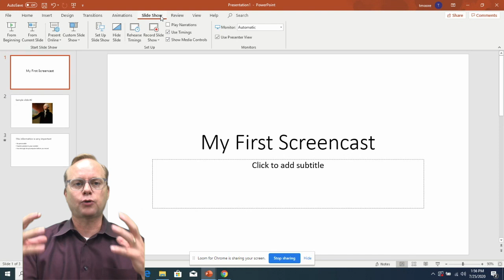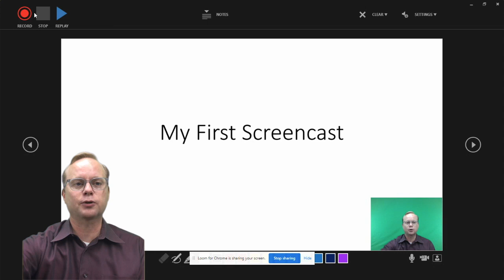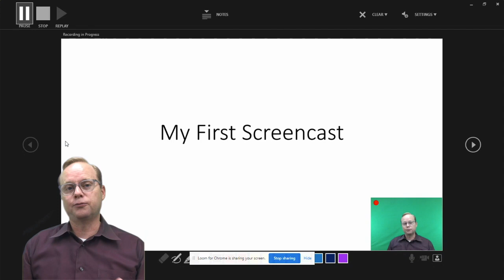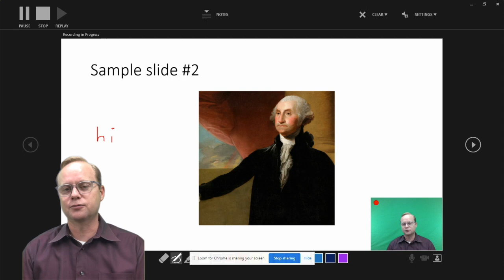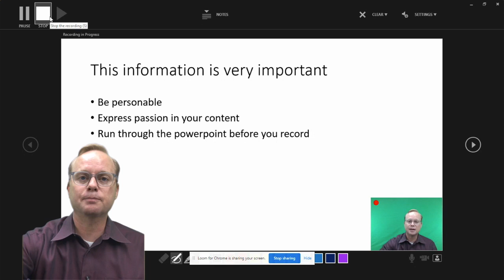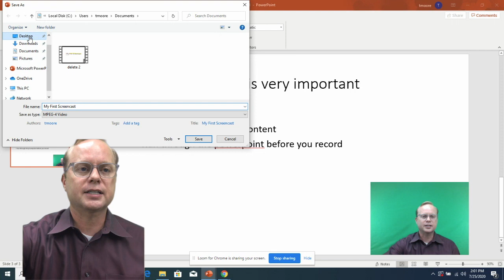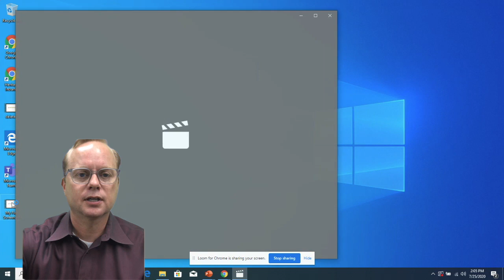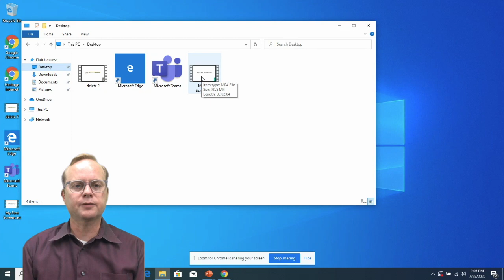voice over powerpoint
This video is about voice over powerpoint